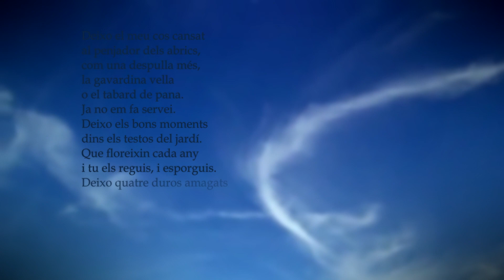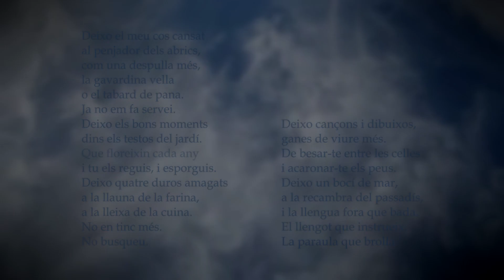Deixo el meu cos cansat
Deixo el meu cos cansat, és un poema de Marta Pérez Sierra inclòs en el seu llibre de poemes: En brut, acompanyat en els sorprenents i màgics dibuixos de Santiago Borrell, i que amb una mirada tant respectuosa com artística ha fotografiat Enric Macià. Trobaràs més informació a
La música que acompanya el poema és d'Aaron Kenny, The black cat.